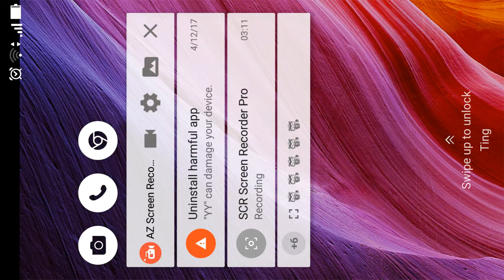Asian dancing 섹시한 댄스 Kpop 性感舞 美女 pretty models